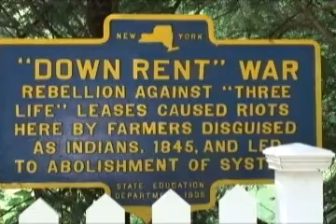A Walk to Cooper Lake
Shouting Thomas takes a walk to historic Cooper Lake outside Woodstock, New York.